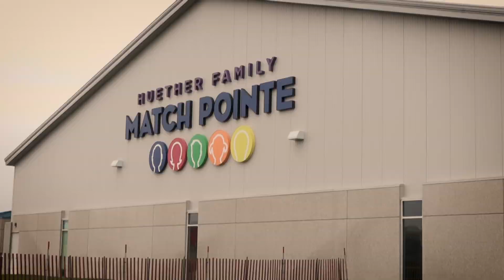University of Sioux Falls Women's Tennis